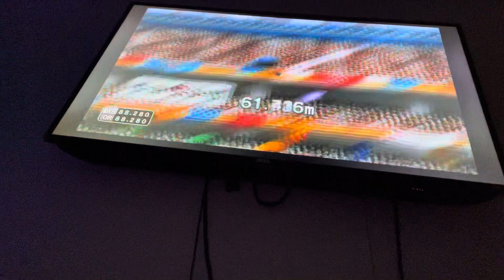Mario & Sonic at the Olympic Games - Hammer Throw - Peach VS Daisy + Dr. Eggman Fails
Requested by @SonicFan4Ever.